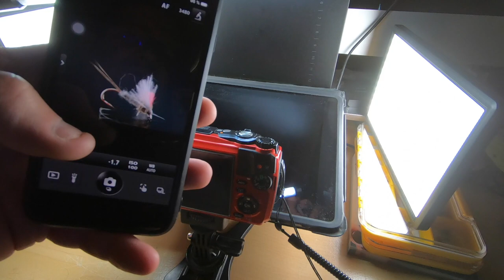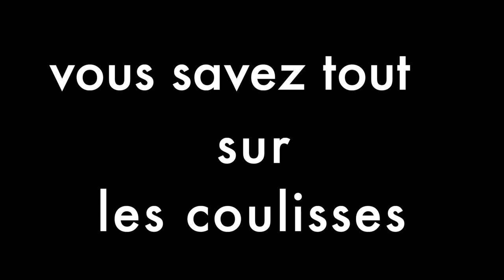les coulisses, montage d'une mouche à prise photo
Cette vidéo traite de les coulisses, montage d'une mouche à prise photo